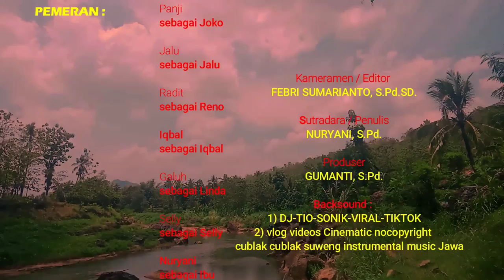FILM PENDEK | GOMBAL AMOH(2021) - SD Negeri 1 Pucanganom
Berpakaian seperti gomal amoh lebih baik daripada berkata seperti gombal amoh yang berarti berbicara bohong. Budaya harus selalu dilestarikan meskipun zaman sudah berkembang, karena budaya adalah jatidiri.